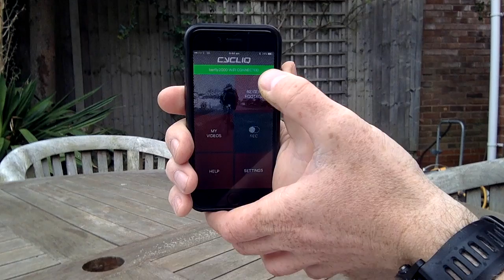Cycliq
Cycliq app crashing